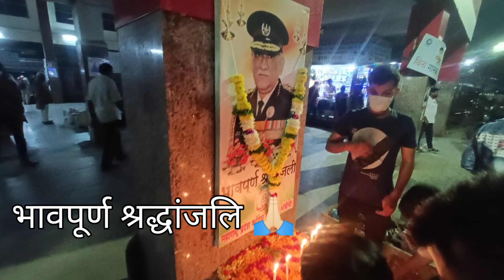Some Talks And Enjoying Black tea ☕ . And Going to Market !!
Facebook - जिग्नेश रविंद्र पवार                     Instagram - _Jignesh_pawar_26